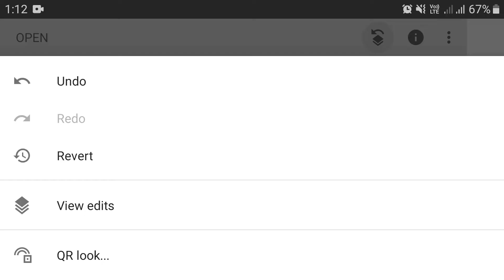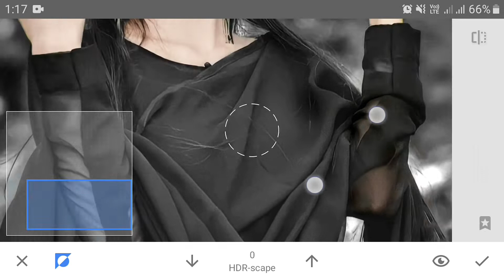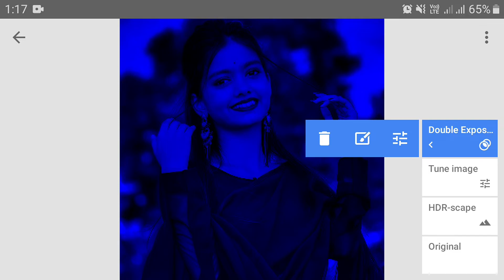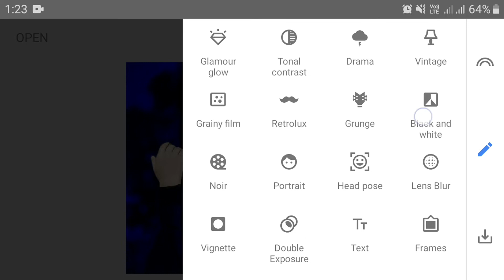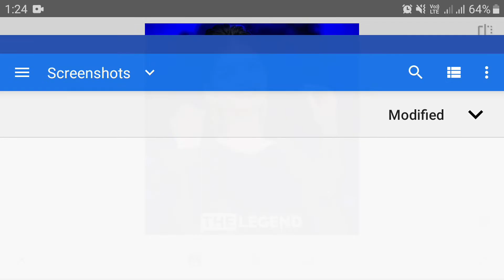perfect photo editing in snapseed / snapseed photo editing / photo editing by making star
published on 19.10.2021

To day in this video I'm going to snapseed photo editing white color add. hope you guys like it and plz do consider like if you like my videos and SUBSCRIBE for more updates

■Apne vai ko follow karo

■Masti vlogs channel link

■ My Mx taka takes usejar I'D 👇👇👇
            👉👉  injamul1436 👈👈

Uplogoki question ?👇👇👇👇

1. How to color editing
2. How to make photo in picart
3. Face Smooth in Autodesk sketchbook
4. 2021 best editing
5. snapseed photo editing
6. snapseed hd
7. snapseed photo editing tutorial
8. snapseed blur background
9. background
10. changing,snapseedp
11. hoto,editing snapseed best photo editing
12. Snapseed best trick,creative liton
13. lightroom photo editing
14. lightroom tutorial, Autodesk photo editing, Autodesk tutorial
15. Colour photo editing tutorial, background Colour photo editing,2021 best photo editing
16. making star, color photo editing by making star,